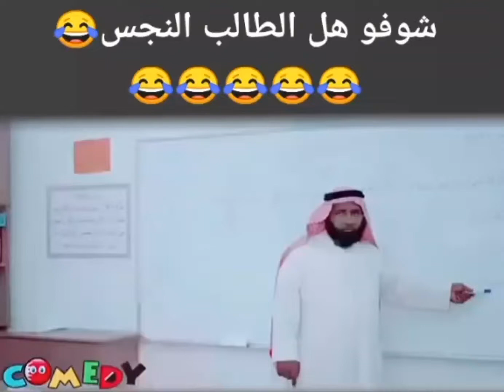شوف هل الطالب النجس😂😂😂😂😂😂💔